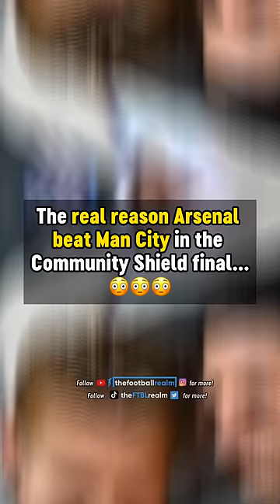The REAL REASON Arsenal beat City was TEN HAG 😳